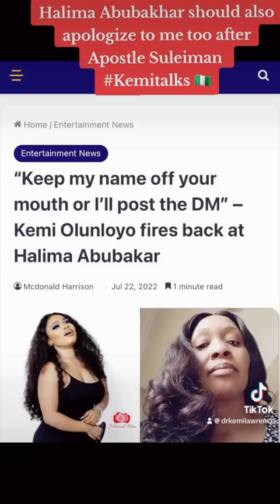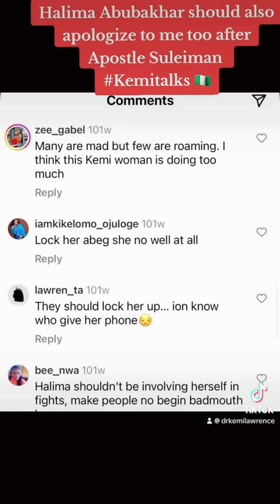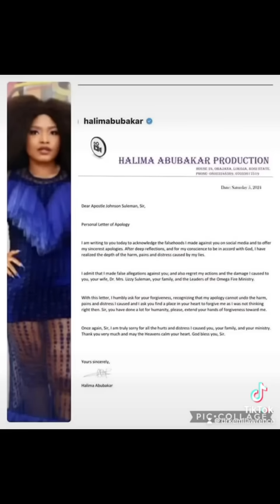A message for Halima Abubakhar on the Apostle Suleiman apology💔